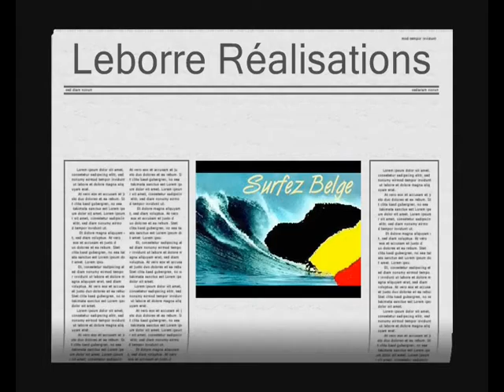Doc Robur Bompa Loos Mister Jay cds part2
Doc Robur Bompa Loos Mister Jay en concert au café des Sports part2 - 10/06/2011